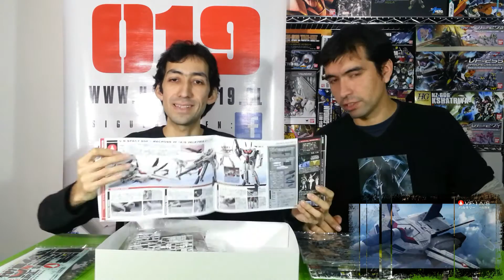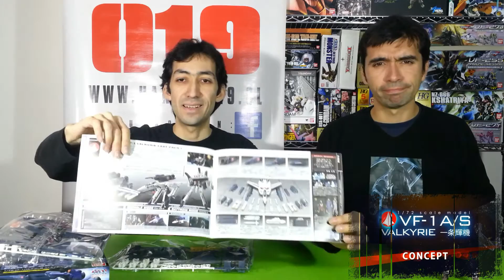Hangar 019 - Capitulo 008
Nuevo capítulo de Hangar019. La tienda virtual chilena de figuras y maquetas de colección con el más variado stock para entrega inmediata.

En esta edición veremos el unboxing de la nueva maqueta Bandai de Macross el VF1A-S, lanzada el 29/06/2013 a la venta en japón. Ademas Veremos las Strike parts para esta maqueta.

Detalle de la revisión de este vídeo:

Bandai Macross VF1A/S 1/72
Bandai Strike Parts 1/72

También nos pueden encontrar en